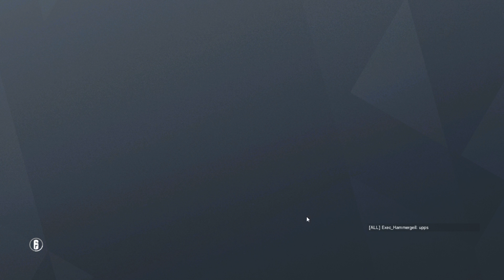i think i fixed it? | Rainbow six